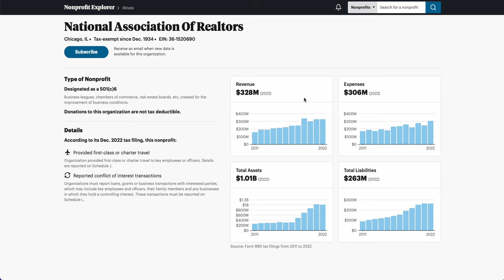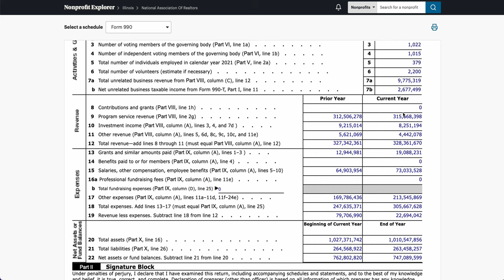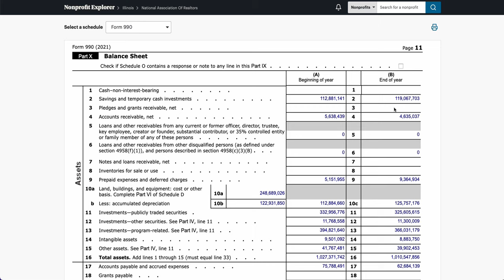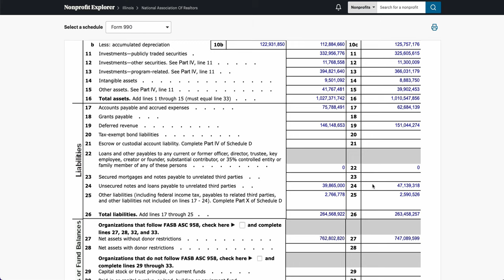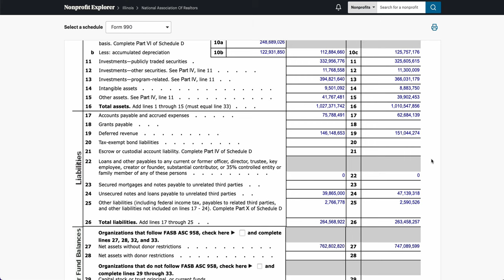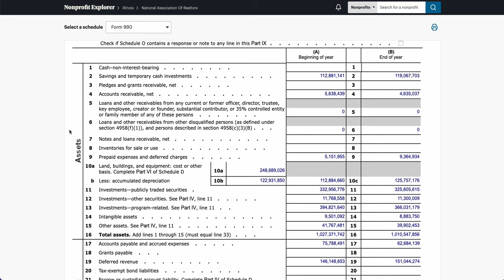How Will NAR Pay The $418,000,000 Settlement Over 4 Years?